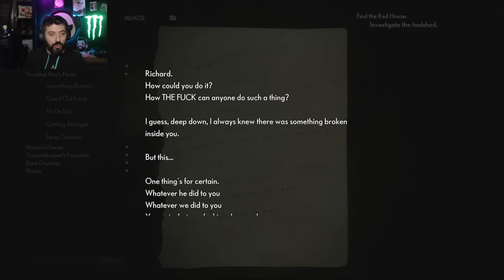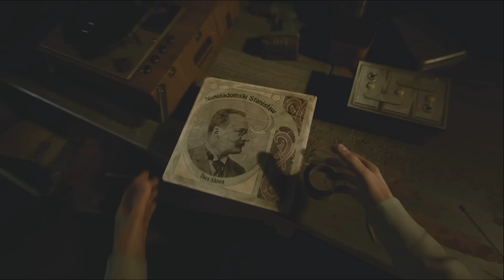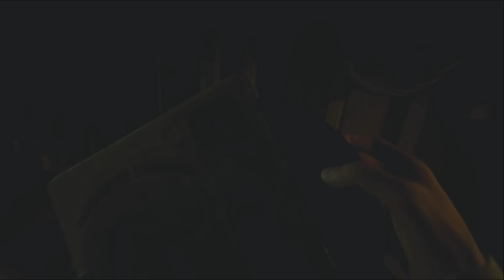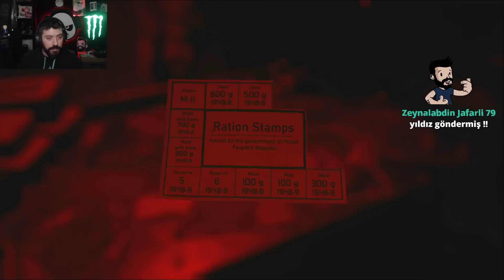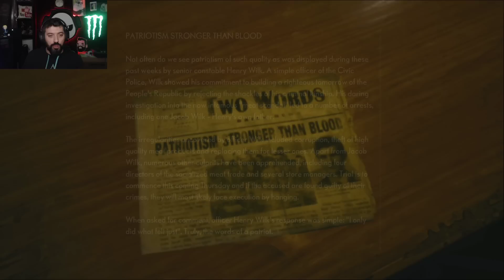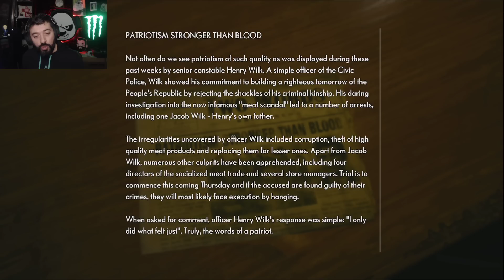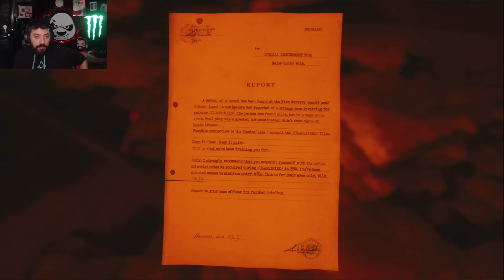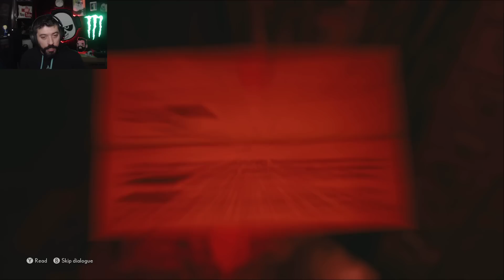The Medium Türkçe 8. Bölüm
İki dünyanın arasında bir yerde, gerilimli bir hikayeye dahil oluyoruz.
Siz videoyu beğenin, devamı gelir merak etmeyin.